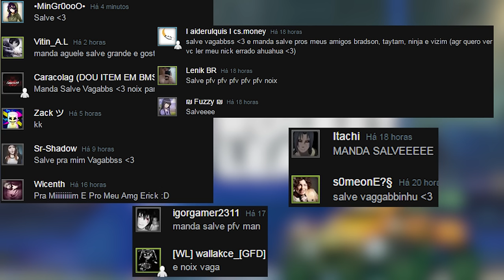RELATOS DE UM JOGADOR DE ROCKET LEAGUE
Fala gurizada, Vagabbss aqui trazendo mais um vídeo de papo retsonn pro canal, espero que gostem dessa série, onde eu procuro falar um pouco mais sobre minha vida. Curtam o vídeo :)

Configurações do PC:

Processador: Intel Core i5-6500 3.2 Ghz
Memória: 2x8Gb= 16Gb
HD: 2x1Tb= 2Tb
Placa de Vídeo: ZOTAC Geforce GTX 1060 6Gb
Placa Mãe: ASRock B150 PRO4/D3
Fonte:  EVGA 600W 80 Plus White
Gabinete: PCYES Java- Preto com verde